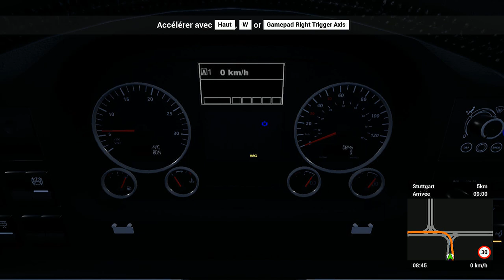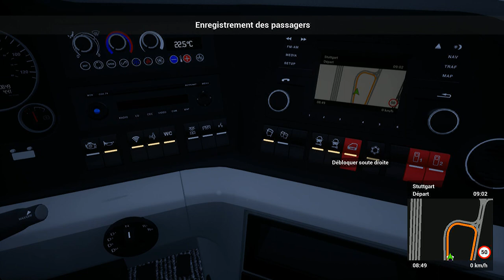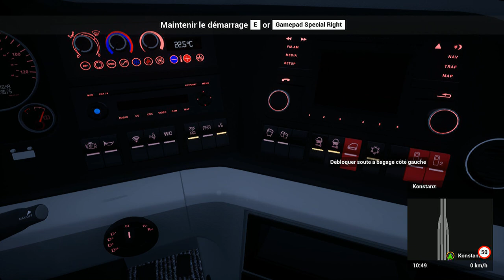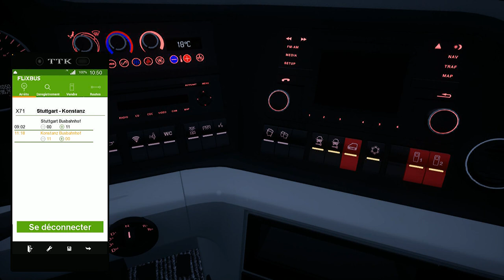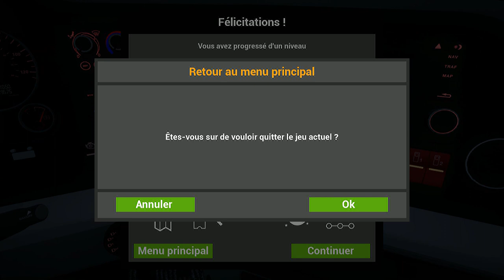[Fernbus Coach Sim] Episode n°8 - Bus verts du Calvados !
Salut à tous et bienvenue dans cette nouvelle vidéo.
Au programme aujourd'hui, enfin du Fernbus avec un Man Lion's Coach des Bus verts du Calvados, bon visionnage :)

Mods utilisés :

Livrée : Disponible sur le Workshop

Mathys68 - Mars 2018